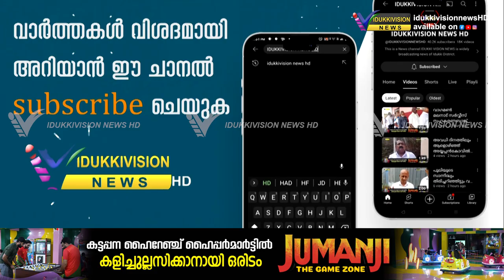മുല്ലപ്പെരിയാർ വിഷയം ധീരമായി നേരിടുo; എം എം മണി